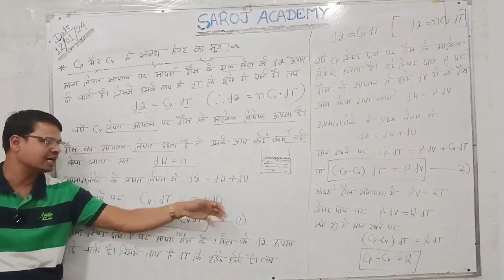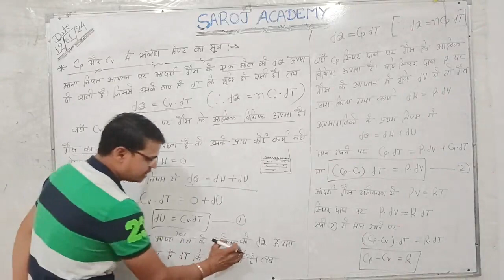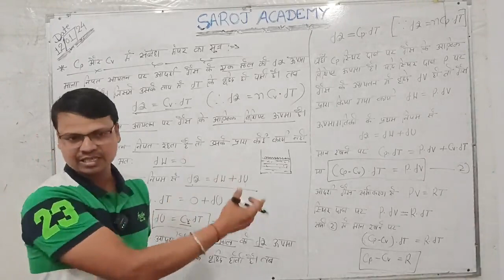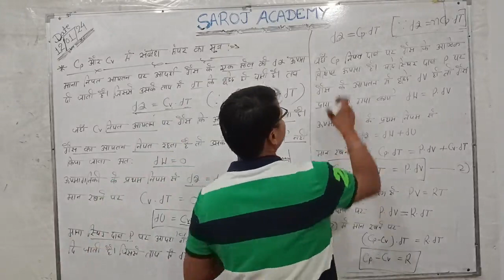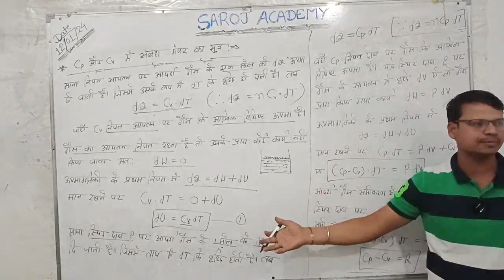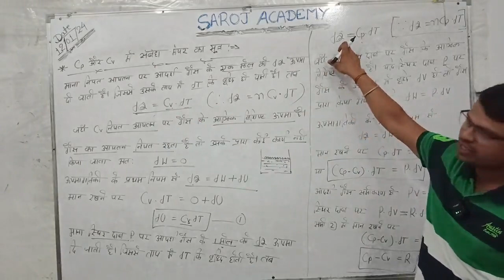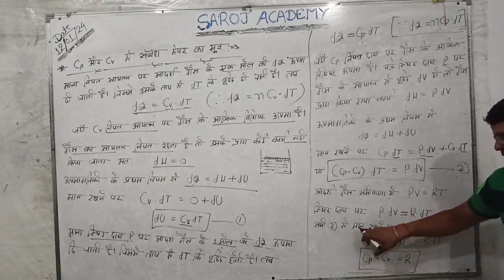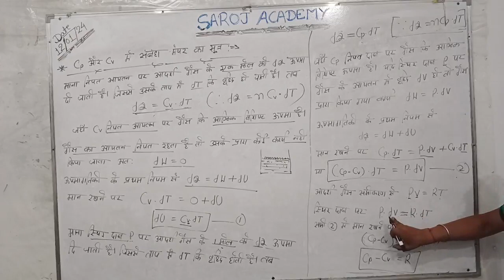मेयर सूत्र // Cp और Cv में संबंध // Relation between CP and Cv // class 11th physics chapter 12